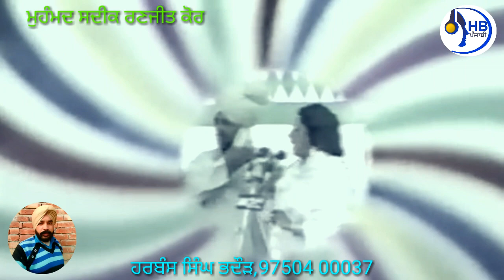ਮੇਲਾ ਕੱਲ ਨੂੰ ਵਿਸਾਖੀ ਦਾ ਏ ਹਾਣੀਅਾ(ਅਖਾੜਾ)ਮੁਹੰਮਦ ਸਦੀਕ ਰਣਜੀਤ ਕੋਰ, ਪੇਸਕਸ,ਹਰਬੰਸ ਸਿੰਘ ਭਦੌੜ,97504 00037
ਲਾਇਵ ਅਖਾੜਾ
ਗੀਤ,ਮੇਲਾ ਕੱਲ ਨੂੰ ਵਿਸਾਖੀ ਦਾ ਏ ਹਾਣੀਅਾ
ਗਾਇਕ,,ਮੁਹੰਮਦ ਸਦੀਕ ਰਣਜੀਤ ਕੋਰ

ਪੇਸਕਸ HB Panjabi ਚੈਨਲ ਤੇ
            ਹਰਬੰਸ ਸਿੰਘ ਭਦੌੜ 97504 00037